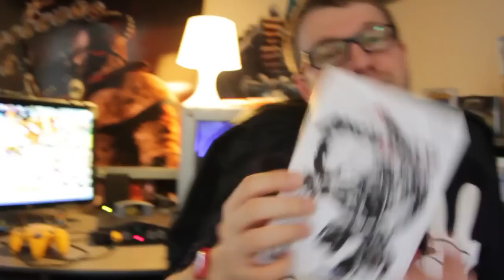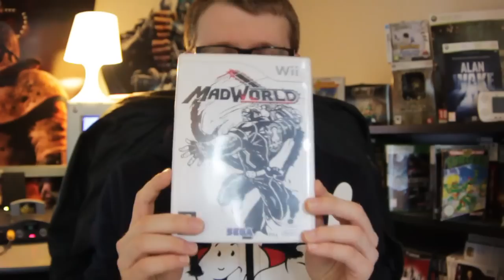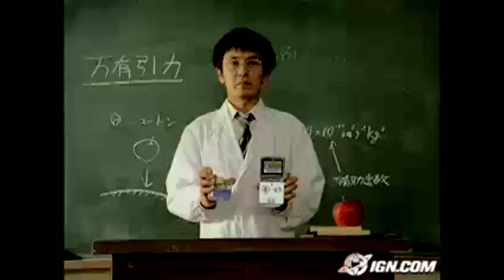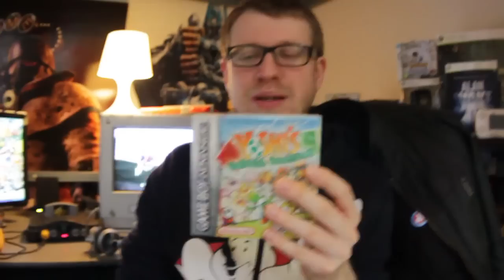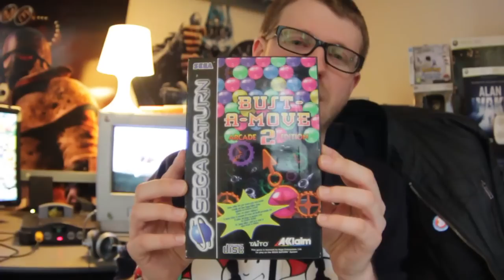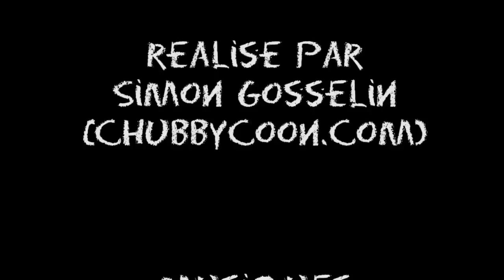Dans l'Antre de Kalyoz, Part 2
Visite de l'appartement (antre, musée, sanctuaire...) de Kalyoz.
Réalisé par Simon Gosselin.
ChubbyCoon 2011